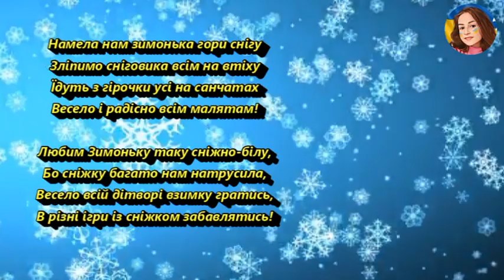ЗИМОНЬКА (МІНУС)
ЗАБОРОНЕНО ВИКОРИСТОВУВАТИ НАШІ MP3 ФАЙЛИ У СТОРОННІХ САЙТАХ ТА ЮТУБ-КАНАЛАХ!!!

ЗИМОНЬКА
Слова і музика НАТАЛІЯ  СОБКО

Зимонька до нас в садок завітала
I утіху всім навкрут дарувала.
Все бiлесеньким снiжком притрусила
I погратися діток запросила!

Любим Зимоньку таку сніжно-білу,
Бо сніжку багато нам натрусила,
Весело всій дітворі взимку гратись,
В рiзнi iгри iз сніжком забавлятись!

Намела нам зимонька гори снігу
Зліпимо сніговика всiм на втіху
Їдуть з гірочки усі на санчатах
Весело і радісно всім малятам!